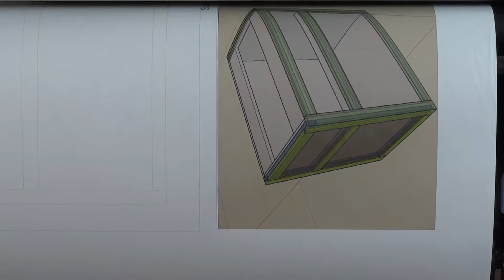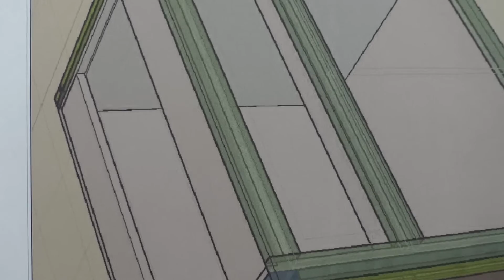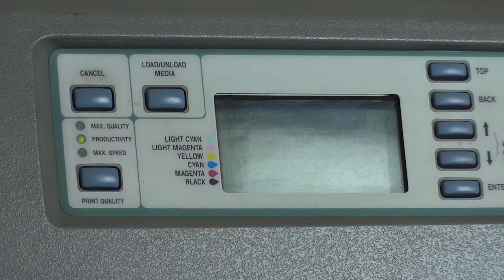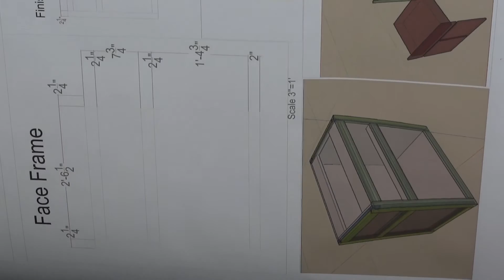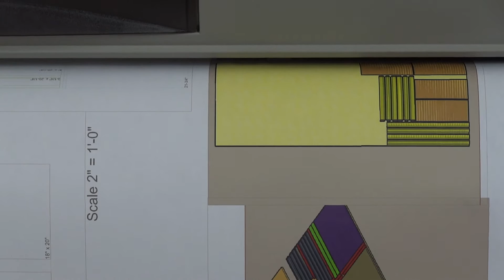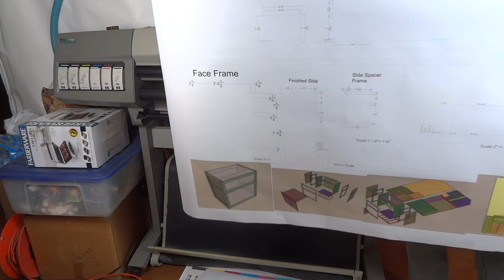HP 42" Designjet 5000ps large format printer (printing out my cabinet design)